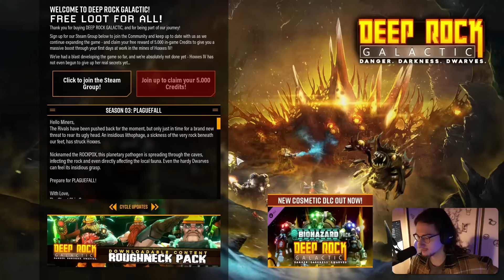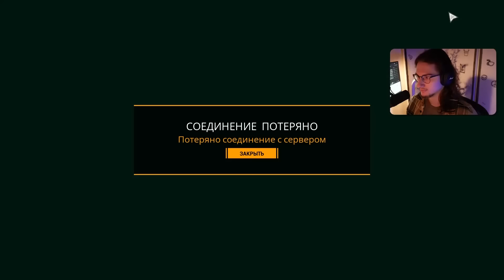ЭТА ИГРА НЕ ПРО ПИВО | Олеша играет в Deep Rock Galactic #1